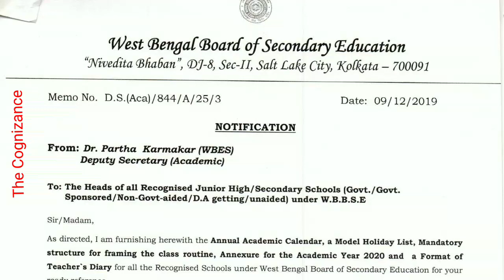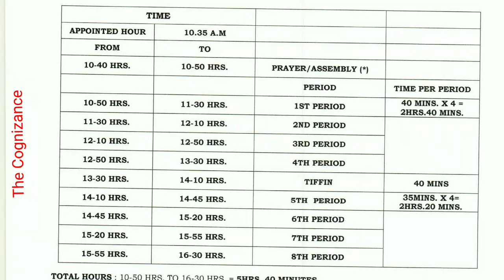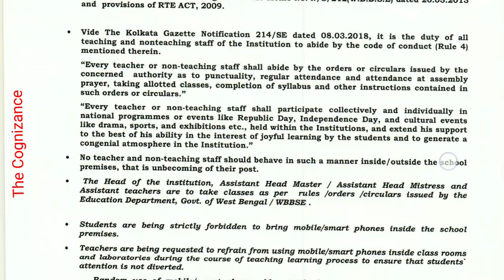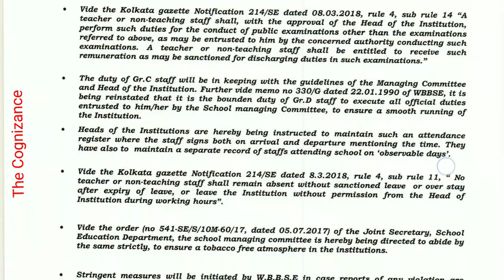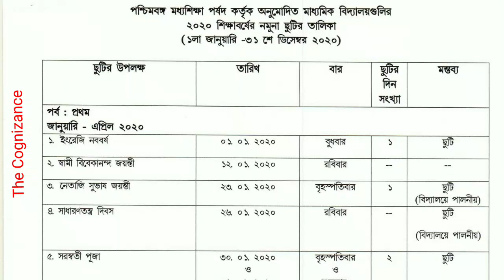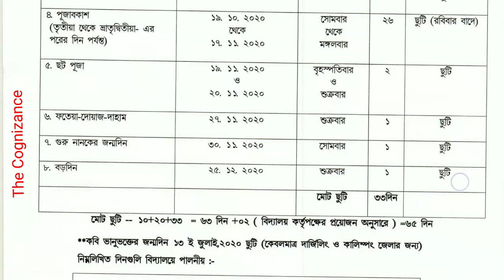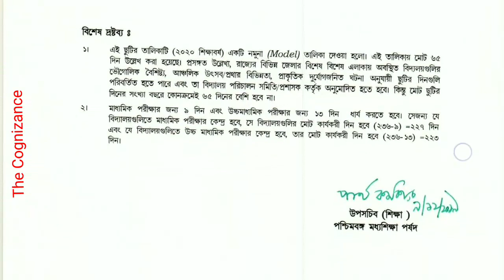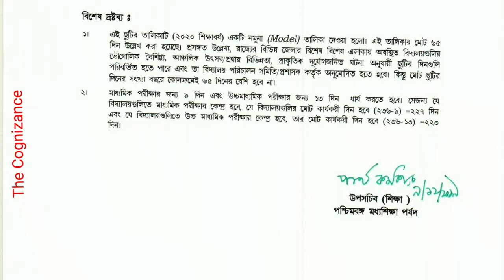মধ‍্যশিক্ষা পর্ষদের ছুটির তালিকা ও শিক্ষকদের নিয়মবিধি প্রকাশিত হল | Holiday List & Code of Conduct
পশ্চিমবঙ্গ মধ‍্যশিক্ষা পর্ষদের ছুটির তালিকা, অ্যাকাডেমিক ক‍্যালেন্ডার এবং শিক্ষক ও অশিক্ষক কর্মচারীদের নিয়মবিধি প্রকাশিত হল |
West Bengal Board of Secondary Education has Published Annual Academic Calendar 2020, Holiday List of 2020 & Code of Conduct  of Teaching and non-teaching staff |